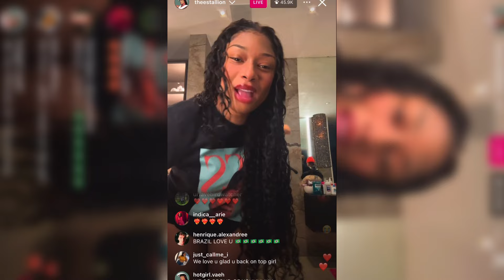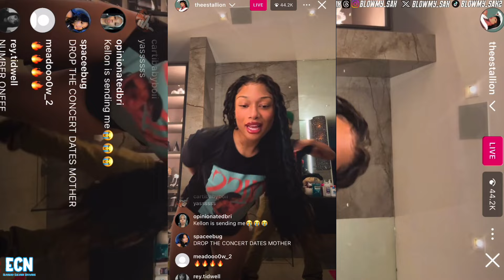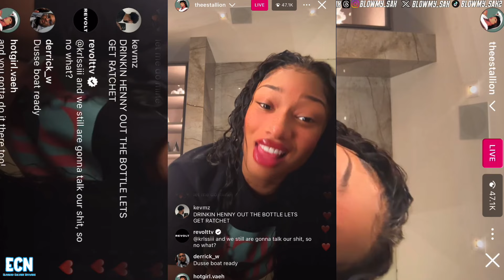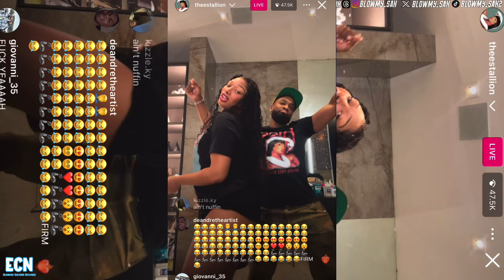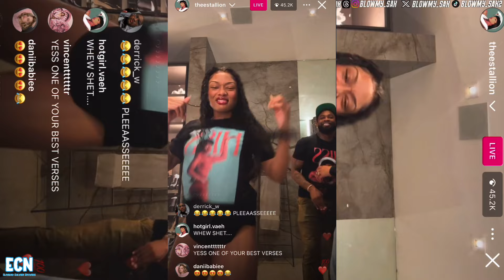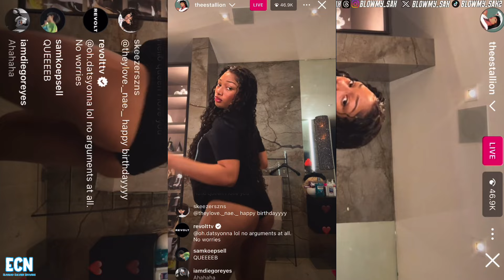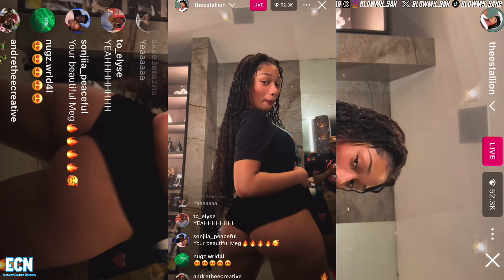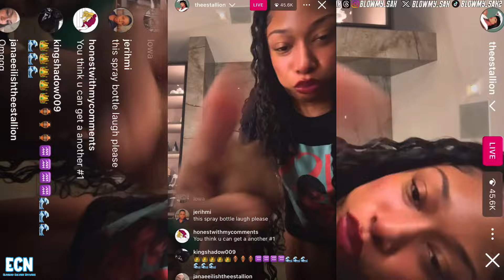MEGAN THEE STALLION BREAKS HER SILENCE SINCE DRAMA ON IG LIVE! *HISS AND UNRELEASED MUSIC*| ECN.